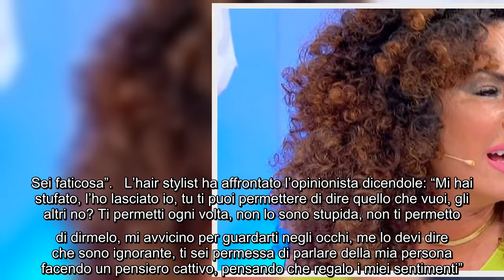Armando Incarnato si scaglia contro Tina Cipollari in difesa di una dama Accusa me I telespettato014